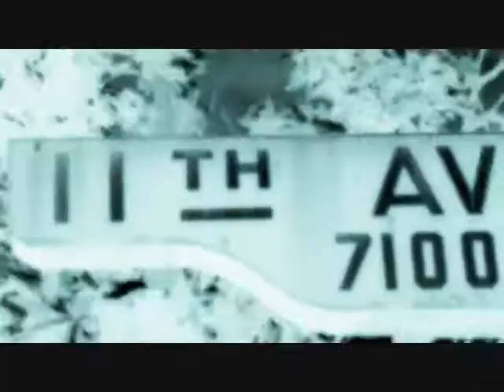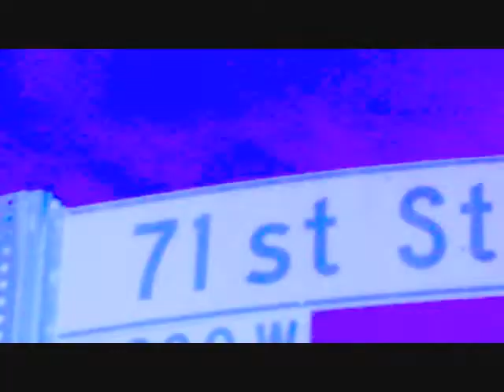Tuna B' - Perfect Introduction/HOTTEST On Da BLOCC(Jay-Z sample)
New Underground Video.
Off "tha Birth Of A Hood Lyrist" Mixtape Vol.1 G.M.O.$.$
GUTTER KIDD ENT.